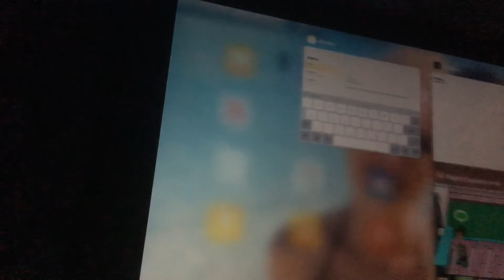Papa’s cupcakes HD 229 day 143 RANK SHARE